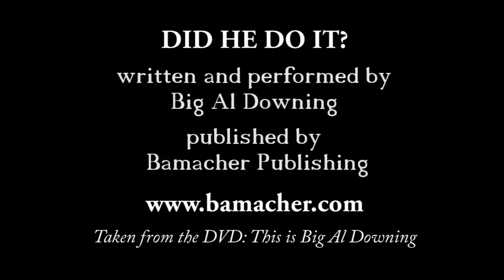Big Al Downing - Did He Do It OFFICIAL VIDEOCLIP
Taken from the DVD "This is Big Al Downing".